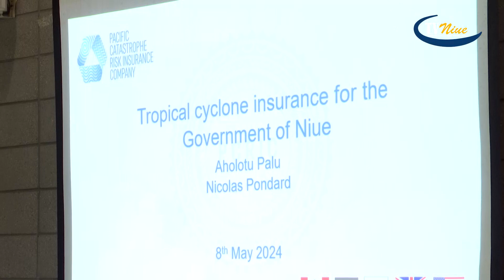BCN NEWS 14 MAY 2024 - NIUE